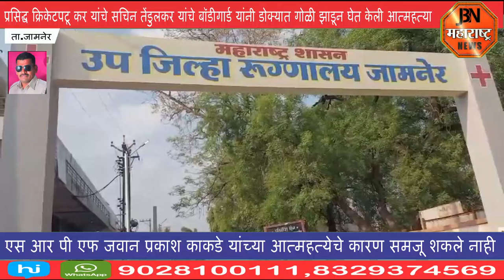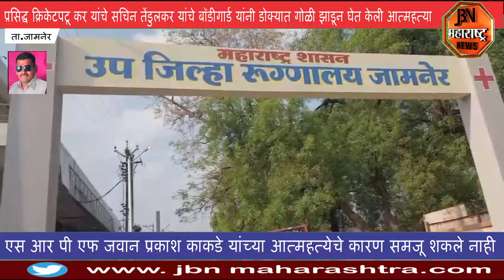सचिन तेंडुलकर यांच्या बॉडीगार्ड ने डोक्यात गोळी झाडून केली आत्महत्या